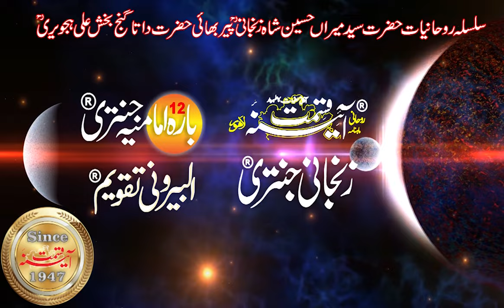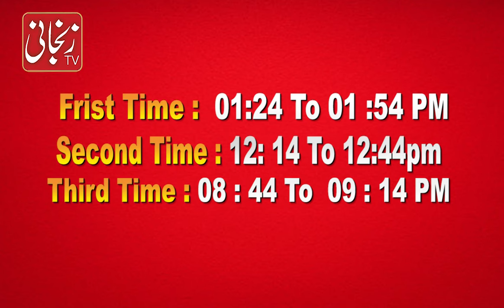Qaboliyat e dua ka waqt konsa | Ajka wazifa | Aj ka Isme azam | Astrologer Shah Zanjani